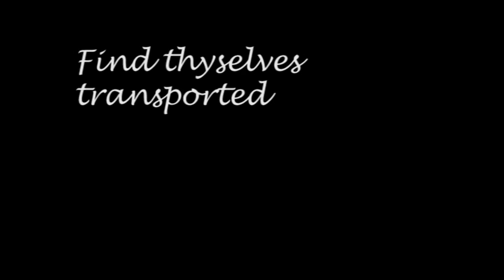Twelfth Night Trailer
A short trailer for Imperial College Drama Society's 2009 outdoor summer production of Shakespeare's Twelfth Night.

Sit on the steps of the magnificent Queen's Tower in the centre of Imperial College and let DramSoc's finest performers and technicians make this an outdoor experience to remember. And if you're lucky, you'll even get some of ye olde Shakespearian jokes!